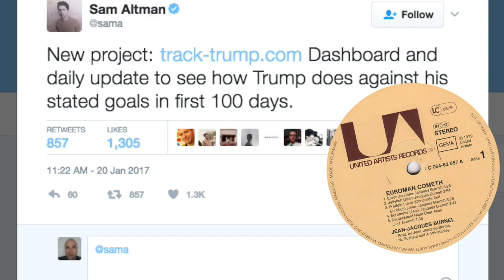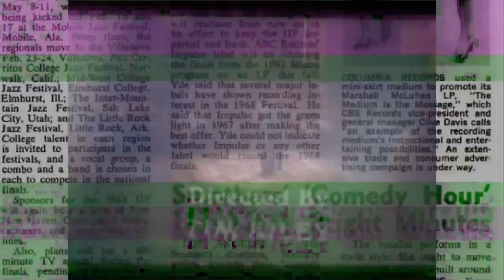ALTMANS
VIDEOS ABOUT THE APHORISTIC PHILOSOPHY OF ONE HERBERT MARSHALL MCLUHAN
ROBERT ALTMAN
SAM ALTMAN
YOURS TRULY